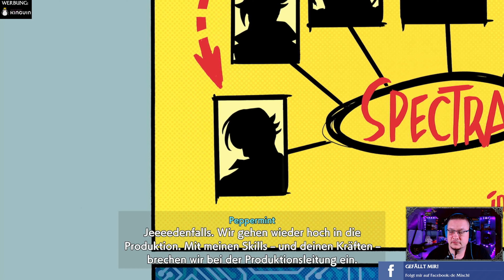Hi-Fi Rush Level 2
Der große Überraschungshit von Bethesda! Auf zu Level 2!

Ihr trinkt gerne Energy-Drinks habt aber Bedenken wegen der Chemie und dem Zucker? Das geht auch auf natürlicher Basis! Hol dir HOLY mit geilem Geschmack und gutem Gewissen. Gönn dir meinen 5€ Rabatt und bekomme 14x 500ml in 7 Geschmacksrichtungen für 14,99€ 🚀

►MUSIK◄

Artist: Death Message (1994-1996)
Song: Speed

►DIESER KANAL◄

Hier werdet Ihr Let´s Play/Walkthrough/Review Videos alter und neuer Spiele sowie Clips von Glitches, Bugs oder einfach nur lustigen Situationen finden.

►MEINE SOFTWARE ◄

✅ SCHNITTPROGRAMM: Blackmagic Design Davinci Resolve Studio 17
✅ Grafikprogramm: Corel Paintshop Pro 2020
✅ Aufnahmeprogramm: OBS Studio (Kostenlos)

►MEINE HARDWARE ◄

✅ Mainboard: MSI B75A-G43 (MS-7758)
✅ CPU: Intel Core i5 3450
✅ RAM: 4x Kingston DDR3 4GB
✅ Grafik: MSI NVIDIA GTX 1060 Gaming X 6G
✅ Monitor: 3x Fujitsu SL3230T 23"
✅ Kamera: Logitech C920s
✅ Licht: 2x Obeamiu 5600K 70 LED
✅ Headset: Logitech G430 7.1
✅ Mouse: Zelotes Gaming Mouse Pro Gamer
✅ Mikrofon & Ringlicht: Pearl.de
✅ PlayStation Original
✅ PlayStation 4 Pro
✅ PlayStation VR
✅ Xbox Original
✅ Super Nintendo
✅ LG 55UH8509
✅ Xbox 360 Racing Wheel
✅ Logitech G920 Lederlenkrad
✅ Seagate Game Drive Hub 8TB

►SOCIAL MEDIA◄